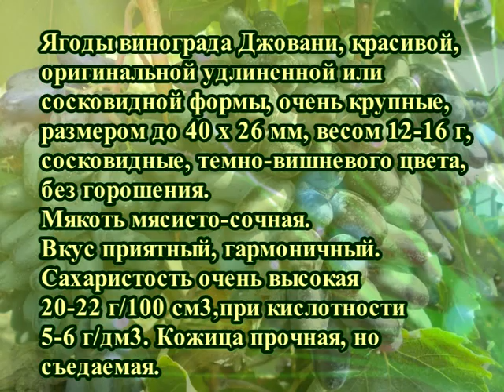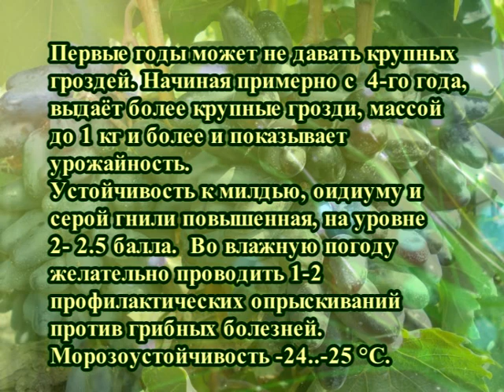Виноград Джованни (Grapes Dzhovanni (Giovanni) 2015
В фильме показано плодоношение гибридной формы Джовани в сезоне 2015 года. Представлена контактная информация для заказа саженцев винограда Джовани.
The film shows the fruiting hybrid forms of Giovanni in season 2015.